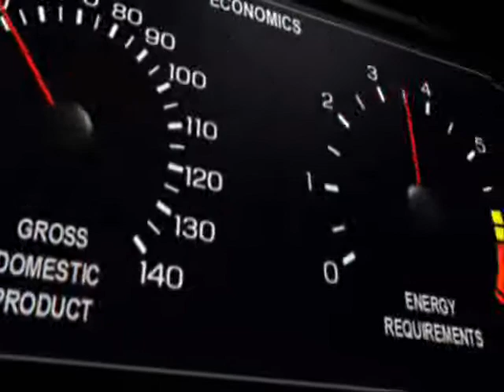Oilway To Hell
Interesting animated film about the competition for limited resources like oil and the problems with alternatives like coal & nuclear. And it has groovy 80's style dance music as a soundtrack.